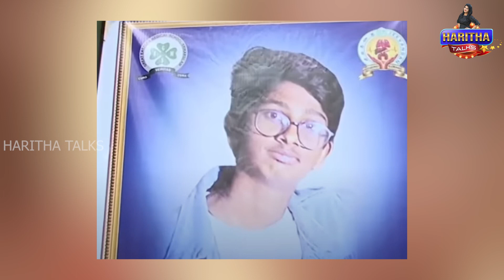ఐదుగురికి ప్రాణం పోసిన 15 ఏళ్ల అబ్బాయి | Latest Telugu Updates | Haritha Talks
Watch amazing analysis of daily hot topics by Our own Anchor Haritha .

Haitha Talks  we make sure to  give every content from bhakti content, to health tips, beauty tips, Daily shortcuts, AP, Telangana News, Fim News and many more.